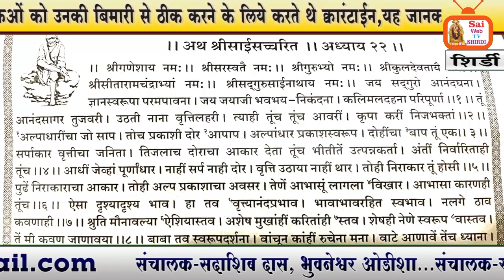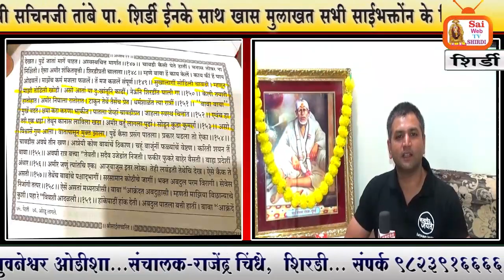श्री साईबाबा १०० वर्ष पहले अपने भक्तओं को उनकी बिमारी से ठीक करने के लिये करते थे ...!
SAI WEB TV SHIRDI- श्री साईबाबा अपने भक्तओं को उनकी बिमारी से ठीक करने के लिये करते थे क्वारं टाईन,यह जानकारी ग्रंथ में (२२- अध्याय) में हें - श्री सचिनजी तांबे पा. शिर्डी ईनके साथ खास मुलाखत सभी साईभक्तोंन के लिये. !